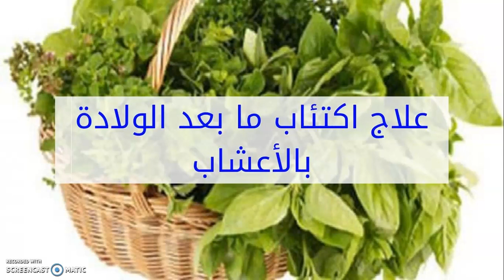علاج اكتئاب ما بعد الولادة بالأعشاب - المهندس/أشرف أسامة